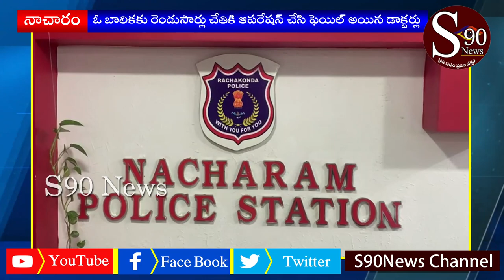HPTL Dharunam , Balikaku rendusarla chethiki Operation Fail , Pradheyapadina Kanikaram leni Doctor